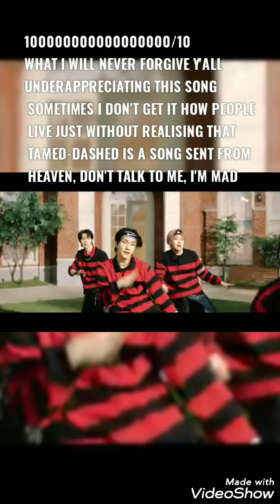Ranking Enhypen Title Tracks😎♥️